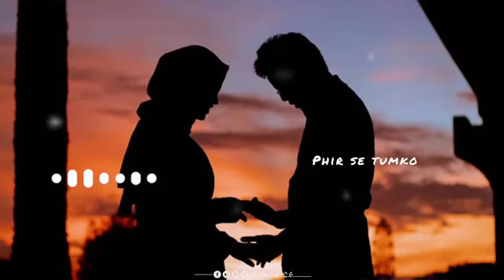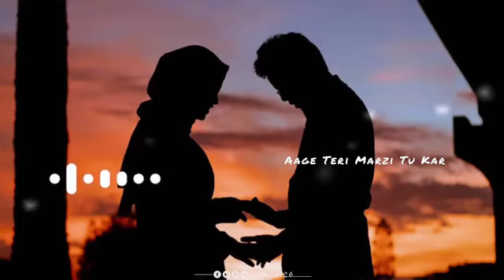BK KB_Samundar_-_Reprise_|_[Slowed_And_Reverb]_Lyrics_Song_|Old_Feelings_🌺🥀(2023)